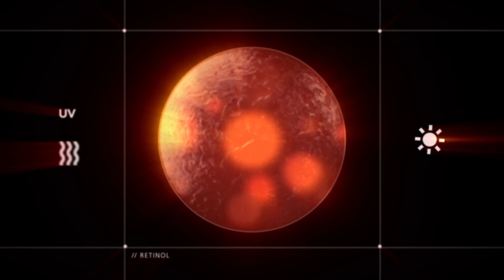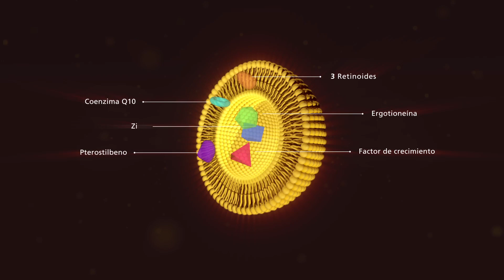Retiage Retinoids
Retinol for the future. Even comes in a mist